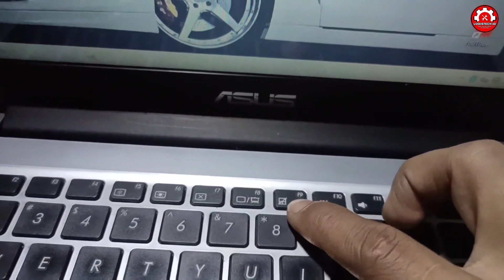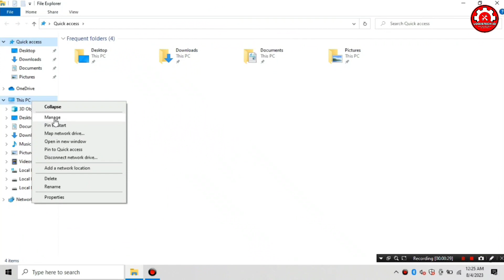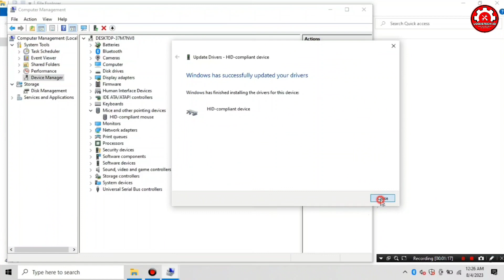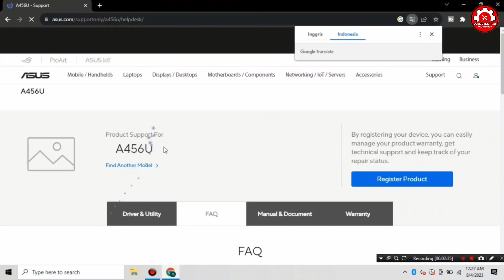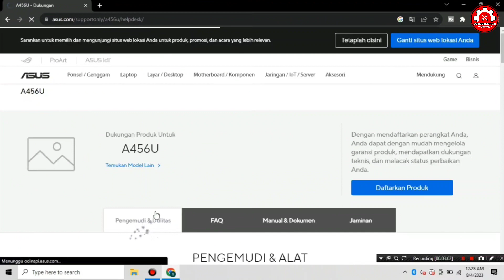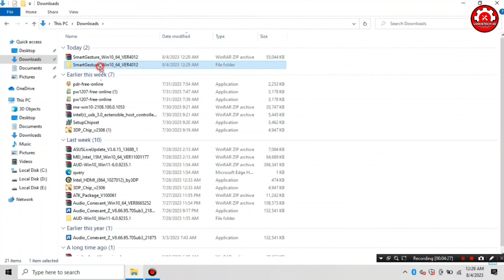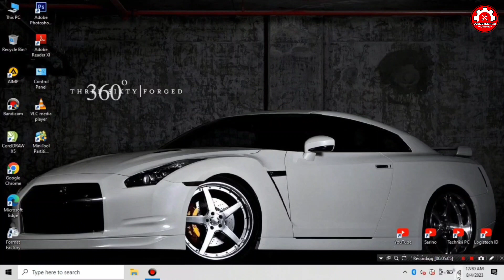ASUS LAPTOP TOUCHPAD NOT WORKING FIX IT WITH THESE 2 METHODS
Is your Asus laptop touchpad suddenly unresponsive? Follow these two effective methods to repair it. We cover both software driver solutions and physical key combinations to quickly restore full touchpad functionality.